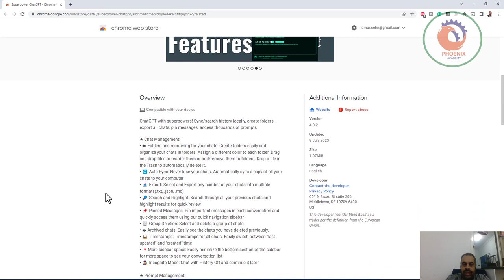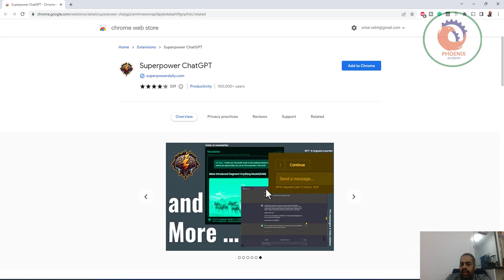Superpower ChatGPT اضافة قوية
Overview
Compatible with your device
ChatGPT with superpowers! Sync/search history locally, create folders, export all chats, pin messages, access thousands of prompts
★ Chat Management:
• 🗂 Folders and reordering for your chats: Create folders easily and organize your chats in folders. Assign a different color to each folder. Drag and drop files to reorder them or add/remove them to folders. Drop a file in the Trash to automatically delete it.
• 🔁 Auto Sync: Never lose your chats. Automatically sync a copy of all your chats to your computer
• 📥 Export: Select and Export any number of your chats into multiple formats(.txt, .json, .md)
• 🔎 Search and Highlight: Search through all your previous chats and highlight results for quick review
• 📌 Pinned Messages: Pin important messages in each conversation and quickly access them using our quick navigation sidebar
• 🗑️ Group Deletion: Select and delete a group of chats
• 🗃 Archived chats: Easily see the chats you have deleted previously.
• 🕰️ Timestamps: Timestamps for all chats. Easily switch between "last updated" and "created" time

🔐 Re Privacy:
The only data from the users that are saved on the server are the public prompt shared by the community. The user name and email are also saved. By using this extension, you agree to join our daily AI newsletter. You can opt out of the newsletter at any time. before you agree to this. Everything else, including your prompt history, your conversation history, etc., is saved locally on your computer, and you have full control over it. The Auto Sync feature basically download a copy of all your conversation on your own computer to allow more features, such as searching conversations. This extension does not save any of your conversations on our database, and I will never sell the user information.

❤️ روابط التواصل
✅ انستجرام